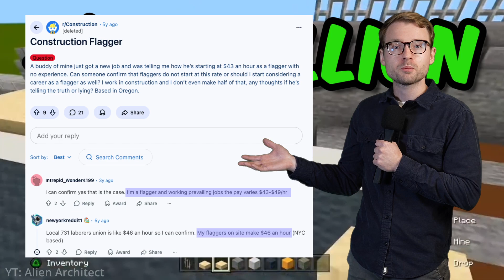The Most Expensive Things Ever Built By Humans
From ancient wonders to modern megaprojects, this video dives into the most expensive things ever built in human history… massive undertakings that cost more than some countries’ entire economies. We’ll explore how they were made, who paid for them, and what drove humanity to pour unimaginable resources into these colossal creations. From military projects to space exploration and monumental architecture, these builds reveal what happens when ambition, power, and technology collide on a global scale.

Chapters
0:00 Intro
0:22 ISS
0:58 Roman Empire
1:44 Apollo Program
2:32 China Rails
3:17 F-35
4:05 Interstate System
4:41 Triangles